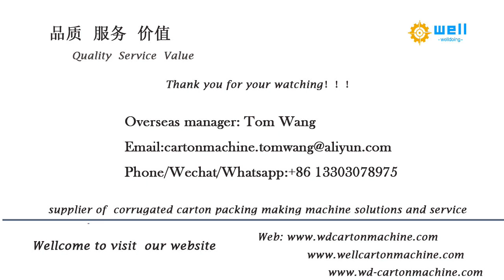WD-10 automatic corrugated box # stitch folding gluer machinery